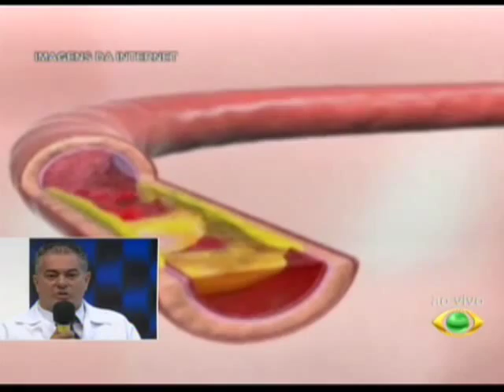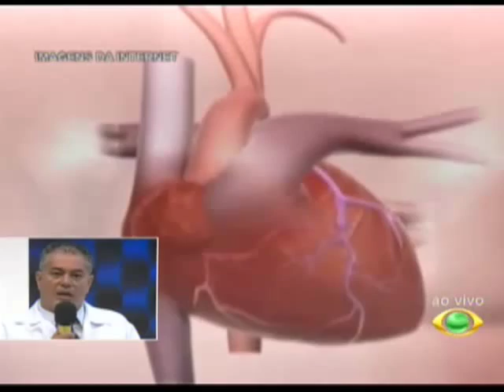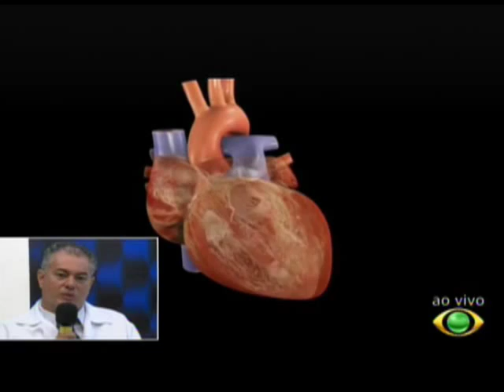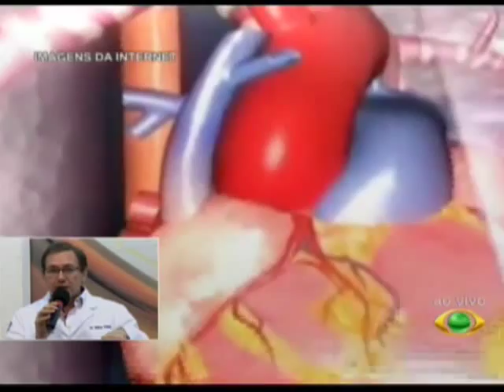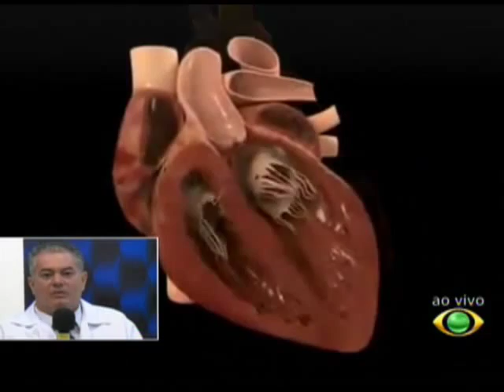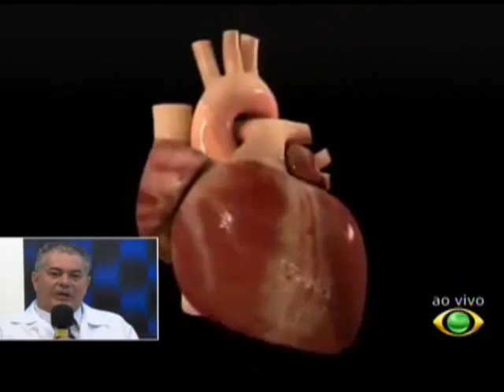CÂMERA 13 29.03.16 PARTE 1